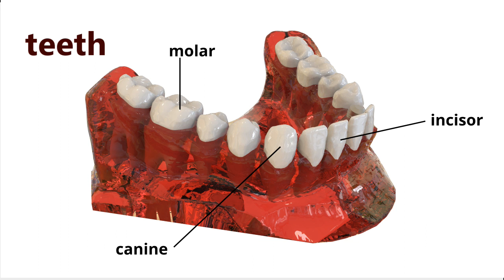Carnivores Herbivores Omnivores Song | I'm an Omnivore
The ‘Carnivores Herbivores Omnivores’ science song for kids teaches what different animals eat. A wide variety of common animals are considered and classified as either Herbivores, Carnivores or Omnivores.

 • Build scientific vocabulary and understanding
 • Extend learning with comprehension exercises

🎻Lyrics
I’m an omnivore
Take a look at my teeth
I’ve got sharp incisors, ripping canines
And molars, like a sheep

I’m an omnivore
There are many like me
Ants and bears and rats and boars
And many kinds, of monkey

CHORUS
   Some eat meat, some just herbs
   Others eat both of these
   There are carnivores, herbivores
   And omnivores

I’m a dangerous cat
And I’m a carnivore
Cheetahs, lions, leopards, tigers
And cute little, tabby cats

I’m a carnivore
I mainly eat meat
Veggie stuff is not for me
I go hunting for my tea

I’m a sweet little rabbit
And I’m a herbivore
I love veggies, fruit and grass, no
Not too many, carrots please

I’m a herbivore
Goats, sheep and kangaroo
Wombats and elephants too

BrainySongs are an effective and enjoyable way for your children to learn Science and English.

Who is this song most useful for?
* Year 1 Science [Key stage 1] (British National Curriculum).
 Animals, including humans/animals classified according to what they eat
* Grade 1- 4 Science, specifically NGSS: 2-LS4-1
* ESL/EFL students and anyone learning English